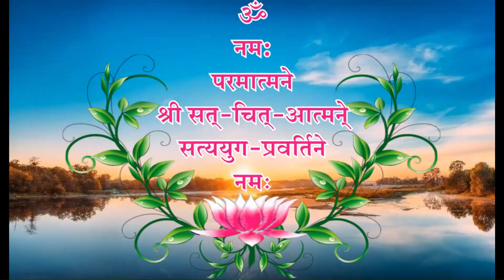जगदम्बिके जय जय | Maa bhajan | Durga devi bhajan | Navratri | Jagdambike Jai Jai | Mata Song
जगदम्बिके जय जय-माँ की भक्ति में गाया सबसे प्यारा भजन | Jagdambike Jai Jai | Mata Song

स्वर और संगीत
श्री जेन्तिभाई पटेल